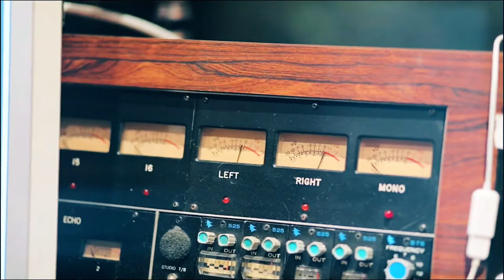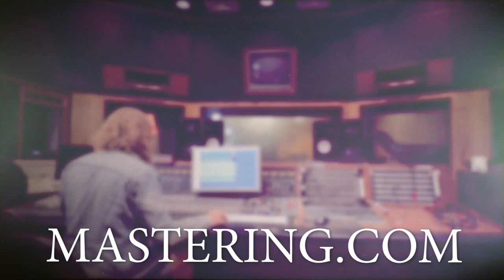How Jeff Was Able To Make A Substantial Income In 4 Weeks With Mastering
Here's what we cover:

00:00 Introduction
00:21 Who is Jeff Bowler?
01:42 What was Jeff doing before working with Blake
03:51 What working with Blake was like throughout the process
06:32 Where Jeff is now after working with Blake
14:27 Would Jeff recommend working with Blake?
16:05 One piece of advice that Jeff has for other producers